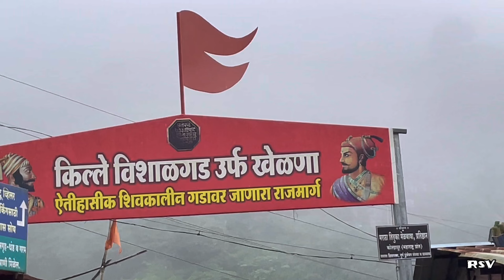आम्ही निघालो विशाळगड ला | Vishalgad Dargah | Vishalgad Fort | Rahid Solkar Vlogs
Rahid Solkar Vlogs Present : आम्ही निघालो विशाळगड ला | Vishalgad Dargah | Vishalgad Fort | Rahid Solkar Vlogs